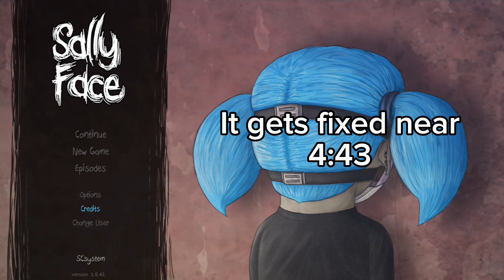Sally Face ! Episode 1 // I got raided on stream :D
Every single time someone even shows a little support to me and my content it makes my day 10000x better, just by watching this video you have made me smile! Thank you